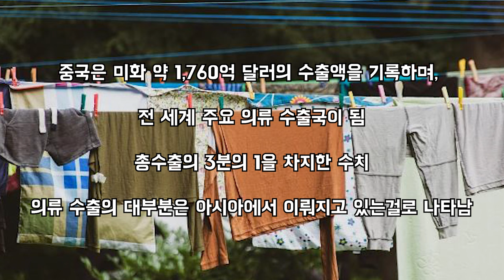세계 의류 수출국 TOP 10